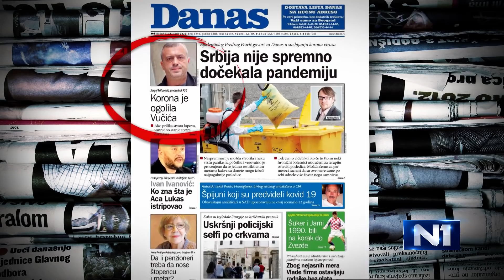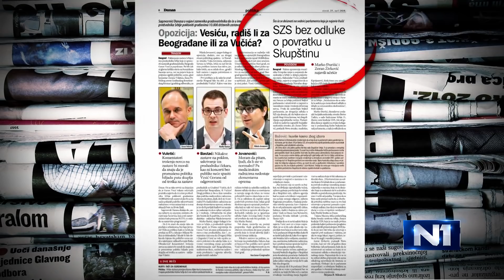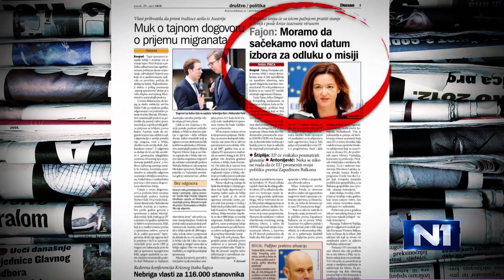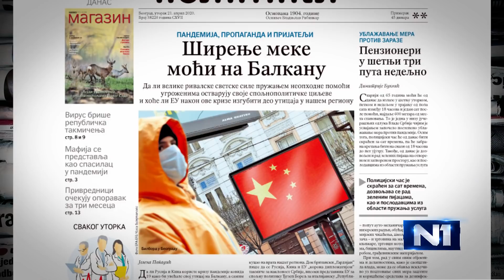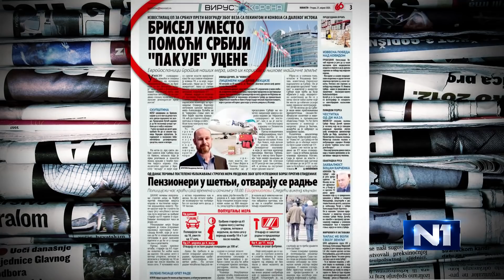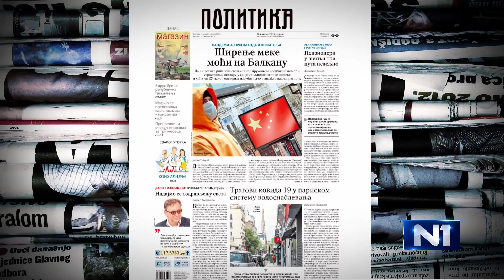Nedeljkov: Odluke vlasti o koronavirusu populističke, iako se pozivaju na struku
Programski direktor organizacije CRTA Raša Nedeljkov kaže da je najava ublažavanja mera donetih s ciljem obuzdavanja širenja infekcije novim koronavirusom, pre svega politička, jer smo, kako naglašava, društvo čije se političke elite vode populizmom, i svoje odluke donose na osnovu rejtinga, a ne činjenica i saveta struke.